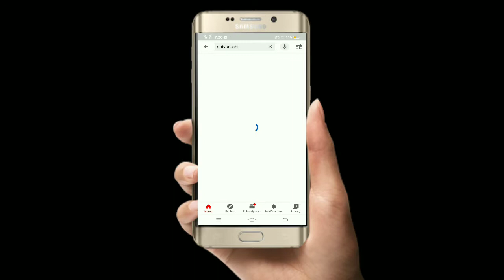Without driver in mud //without driver tractor spraying //tractor spraying tractor 28Hp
Hp range - 28Hp
Cylinder -3(1318cc)
Gearbox-partial sychromesh
Break-  oil emersed with
             1.Double spool valves
             2.Full sealed front axel
             3.Pendant pedals
             4.smart key indias first smart tractor key
#28Hp category he is one of the exellent tractor on road,field best in class milage ,more work all agriculture equipment used best results.